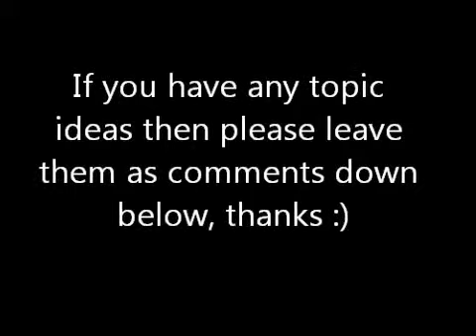New series :)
please leave any topic ideas down below, thank you :)